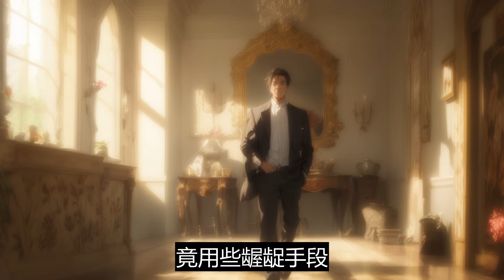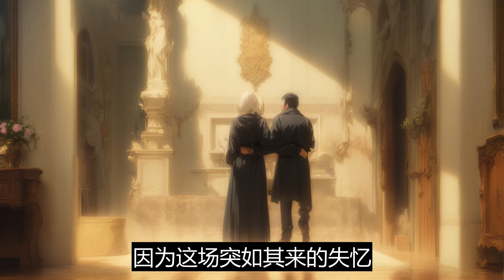一口气看完《抛下妻子的白月光回国了》：妻子别开了我祈求的目光，选择义无反顾地奔去她那个刚从国外回来的白月光前男友。徒留我傻傻的站在原地。